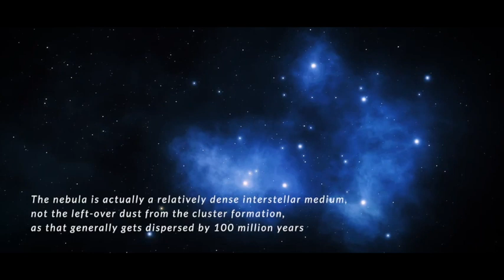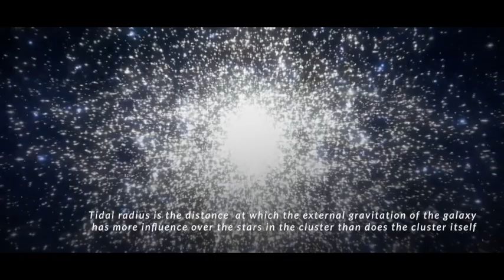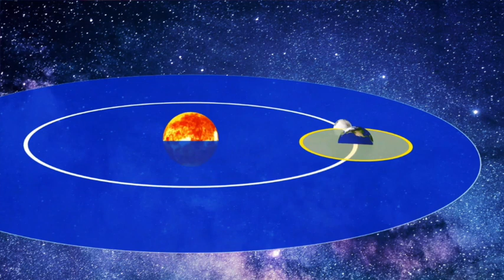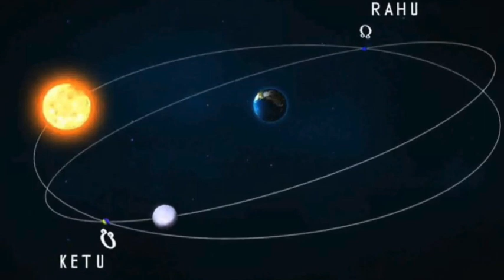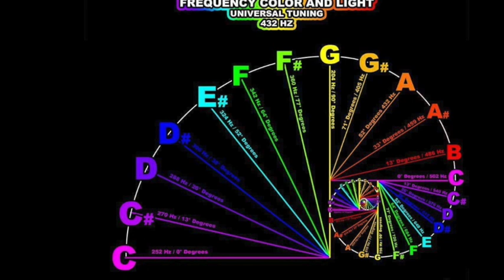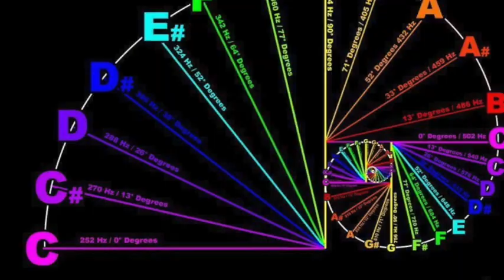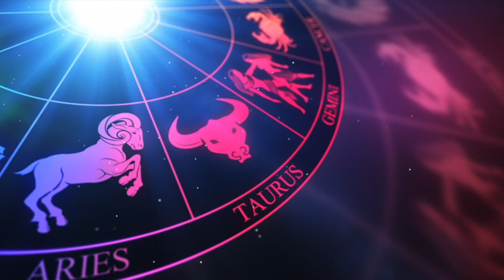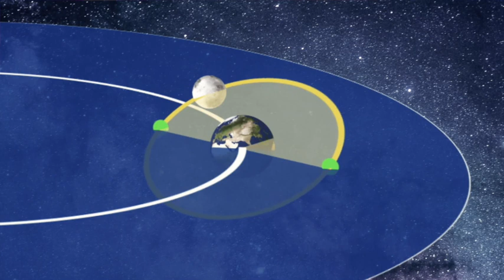Ścieżka Mocy Rozdział 2 BARBARA MARCINIAK Audiobook 528 Hz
Ścieżka Mocy - wiedza, która wyzwala
UWAGA: TO WIEDZA, KTÓRA ZMIENI SPOSÓB W JAKI PATRZYSZ NA ŚWIAT !
Twórcze rozwiązania do zmiany przekonań, odzyskania własnej mocy oraz tworzenia świata nieograniczonych możliwości

 Ścieżka Mocy – tom IV nauk Plejadian, to zdaniem amerykańskich czytelników -najlepsza książka Barbary Marciniak.Książke czyta się naprawdę świetnie. Oferuje ona niezwykle skuteczne metody na zmianę ograniczających nas przekonań i poglądów – wszystkie do zastosowania od zaraz.
Wiedza ta szeroko otwiera przed nami drzwi do całkowitej, osobistej wolności w życiu. Stąd już tylko mały krok do odzyskiwania swojej własnej mocy – po to, by tworzyć świat nieskończonych, pozytywnych możliwości.
Celem Ścieżki Mocy jest, byś poszerzył własną definicję rzeczywistości i uwolnił swój pełen potencjał – a to jest nieograniczony potencjał doskonałej istoty ludzkiej. Olbrzymia moc, do której możesz mieć swobodny dostęp, jeśli tylko zechcesz.
Prawdziwa miłość wg Ścieżki Mocy jest kluczem do naszej wielkiej przemiany.
Budzimy się właśnie do niej, wprost ze snu o bezsilności.
Oto pojawia się przed nami wszechświat pełen nieskończonych możliwości.

Żyjecie w czasach, gdy okazje do samo-wzmocnienia, poszerzenia świadomości i rozwoju duchowego wydają się być nieograniczone –Plejadianie.
Barbara Marciniak, w swojej bestsellerowej książce "Zwiastuni Świtu" po raz pierwszy przedstawiła nam Plejadian - międzywymiarowe istoty, które twierdzą, że są z nami spokrewnione oraz oferują swoją pomoc i przewodnictwo podczas naszej "hucznej transformacji świadomości"

 W "Ścieżce Mocy" Marciniak rzuca nam wyzwanie abyśmy sprzeciwili się odwiecznym siłom ograniczającym świadomość. Przedstawia ona Plejadiańskie klucze do otwarcia ludzkiej świadomości na nieskończone pole możliwości "znaczącego życia", które zawiera w sobie wiedzę o tym jak:

 * Aktywować swój ukryty potenciał poprzez odczytywanie rzeczywistości symbolicznej w codziennym życiu

 * Wykorzystywać moc seksualności w celu stworzenia większej bliskości oraz samowyrażenia się

 * Rozpoznać moc przekonań, wierzeń i emocji oraz roli, jaką pełnią one, w uleczeniu chorób

 * Uwolnić się z uczucia bezsilności i wzmocnić wrodzoną umiejętność tworzenia swej własnej rzeczywistości.

 Ścieżka Mocy oferuje całkowicie nowy wgląd i praktyczne porady jak w twórczy sposób zmierzyć się z wyzwaniami jakie niesie świat stojący na progu wielkiej zmiany.